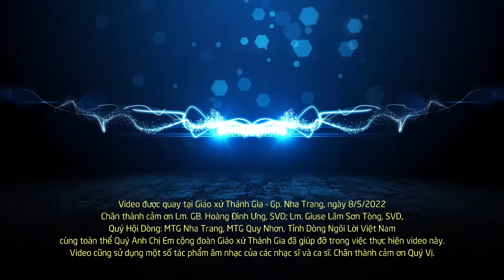Giờ này Đức Kitô là ai? - St. P. Kim - Tb: Lm. Phêrô Trần Quốc Tuấn, SVD -CHÚA CHIÊN LÀNH - 8/5/2022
DÒNG TRUYỀN GIÁO NGÔI LỜI - TỈNH DÒNG VIỆT NAM
Cảm ơn bạn đã THEO DÕI, ĐĂNG KÝ và CHIA SẺ

Truyền Thông Ngôi Lời Việt Nam phục vụ bạn tại các địa chỉ online sau: